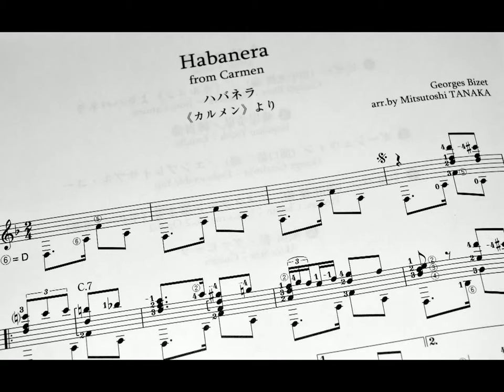Habanera - George Bizet (arr. Mitsutoshi Tanaka) classic guitar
■ Gendai Guitar No. 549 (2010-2)
■ Habanera - George Bizet (arr. Mitsutoshi Tanaka)

Хабанéра — популярное название арии "L'amour est un oiseau rebelle" (Любовь — мятежная птица), из оперы «Кармен» Жоржа Бизе. Это вступительная ария главного героя. Партитура этой арии была заимствована из хабанеры El Arreglito, которую написал испанский композитор Себастьян Ирадьер. Бизе считал, что это народная композиция, но когда ему стало известно, что это музыка написанная композитором, который умер всего лишь десять лет назад, он добавил примечание к вокальной партии Кармен, где и указал источник.

Опера «Кармен», безусловно, одно из самых популярных произведений этого жанра. А вот премьера её 3 марта 1875-го года на сене парижского театра «Опера комик» закончилась грандиозным провалом. Критики обвинили автора Жоржа Бизе в безнравственности. Чувства героев, не принадлежавших к высшему свету, и свободное их проявление возмутили и публику! Опера была снята из репертуара.

Осенью того же года премьера «Кармен» в Вене прошла с большим успехом, но им не суждено было насладиться композитору. Жорж Бизе в возрасте 36-ти лет скончался через 3 месяца летом, так подействовал на него провал «Кармен». Первым, среди композиторов-современников Бизе, музыку оперы «Кармен» оценил П. И. Чайковский. Вот его слова:
«Опера Бизе — шедевр, одна из тех немногих вещей, которым суждено отразить в себе в сильнейшей степени музыкальные стремления целой эпохи. Лет через десять «Кармен» будет самой популярной оперой в мире».
Легко понять, в чем причина популярности оперы – в ней много великолепных мелодий!